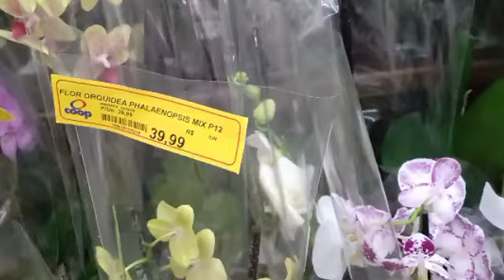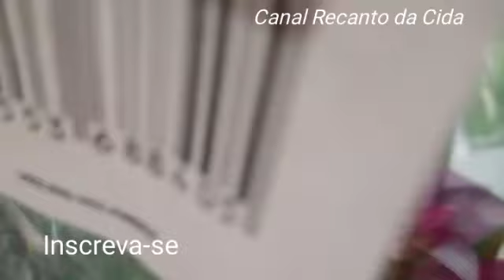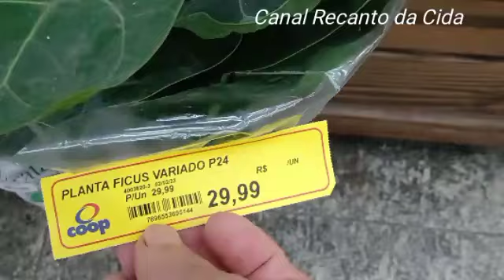COOP Vila Pires S/ André ROSAS DO DESERTO 19,99 ORQUÍDEAS MARAVILHOSAS 🙏